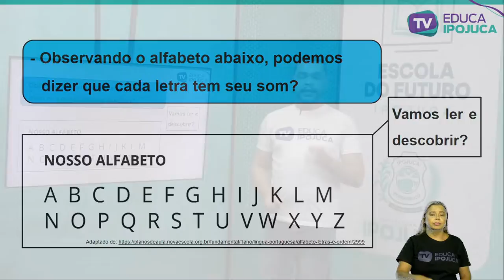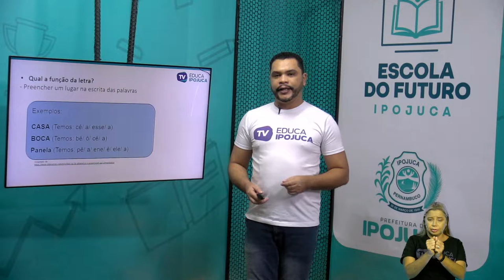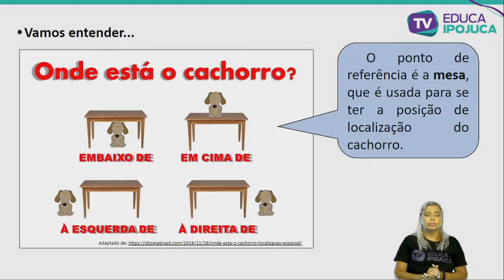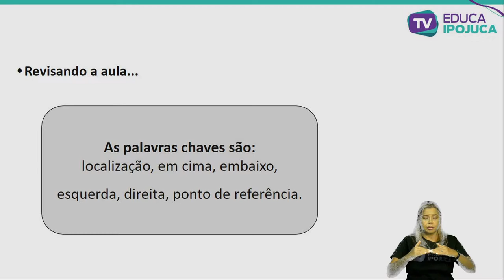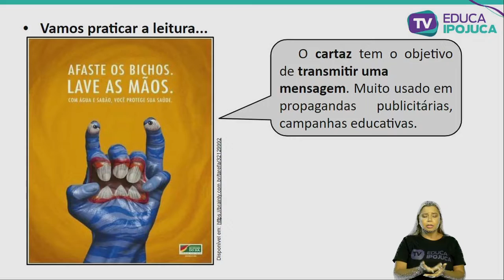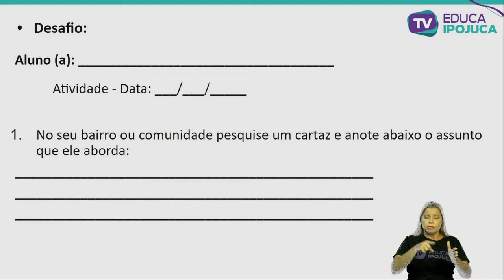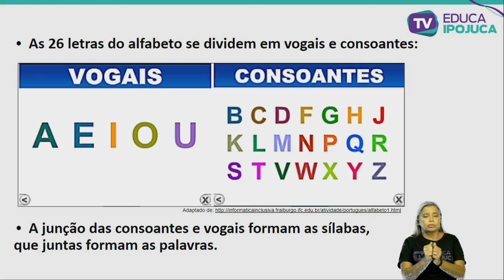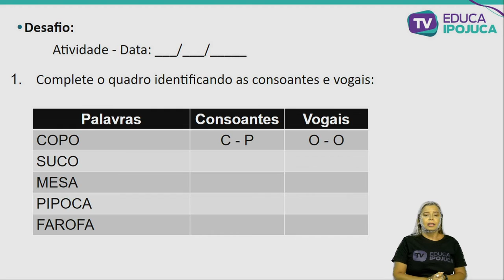L PORTUGUESA SONS DAS LETRAS E GRAFIA EJA I AULA N°023